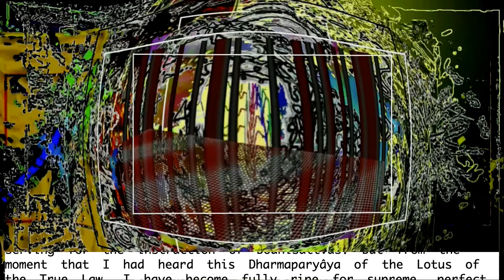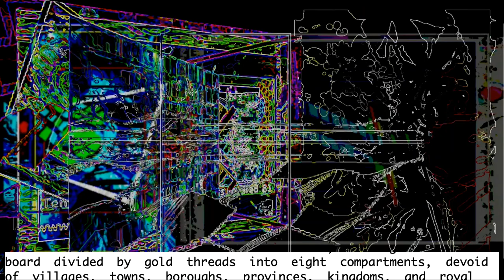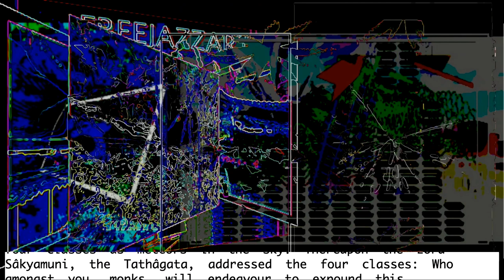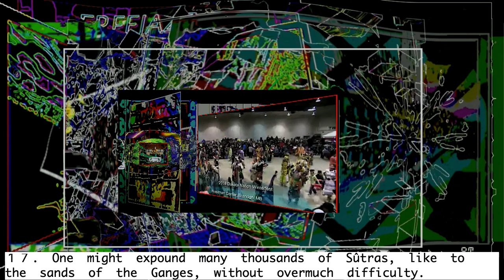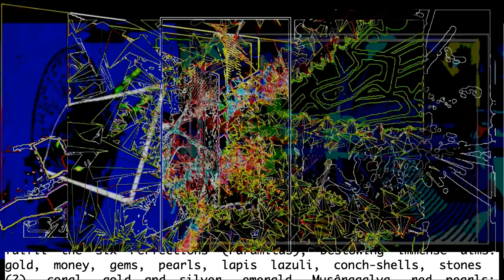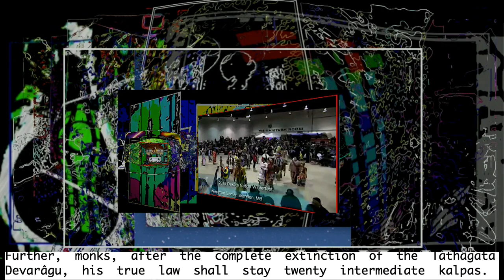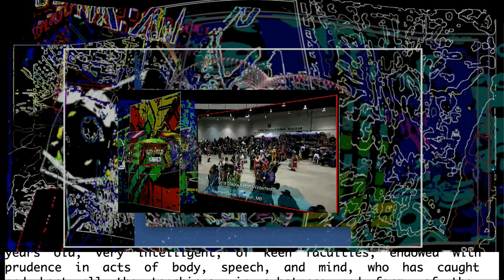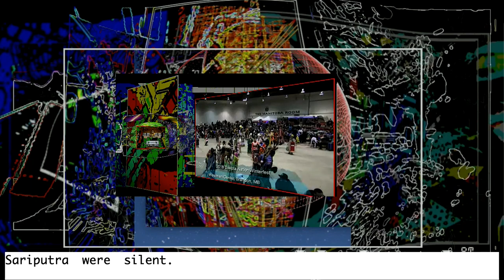Lotus Sutra CHAPTER XI APPARITION OF A STÛPA A .R. T.D. A by Alan Silva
The Lotus Sutra is one of the most important texts in Buddhism and is considered by many as its finest gem. This text is one of the most famous scriptures of Mahayana Buddhism. It is the second of three sutras. The entire work is called The Threefold Lotus Sutra. The three titles are: The Sutra of Innumerable Meanings, The Sutra of the Lotus Flower of the Wonderful Law and The Sutra of Meditation on the Bodhisattva Universal Virtue. The work presented here is the second and most popular sutra of the three, as translated by H. Kern in 1884. Until recently, all three sutras were not available in English until Kosei Publishing made all three available in one book. The Threefold Lotus Sutra.
Lotus Sutra Buddhist ART Garden in Parigné l'Evêque created by Catherine & Alan Silva & Damien Collongeat